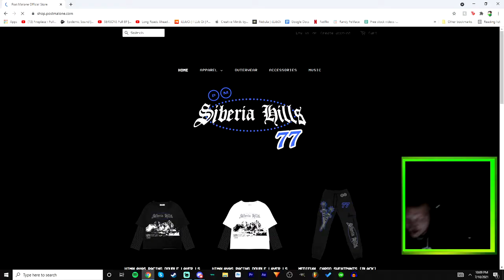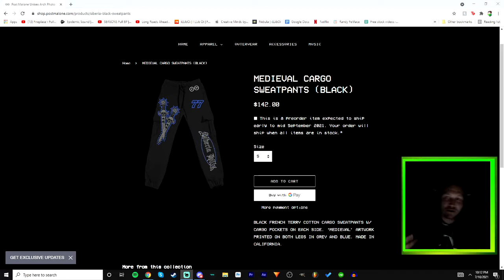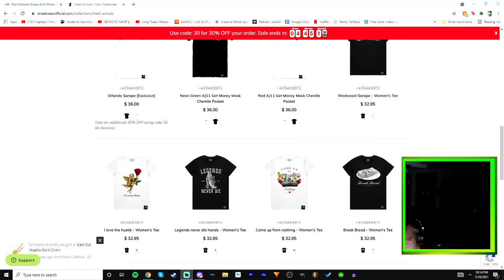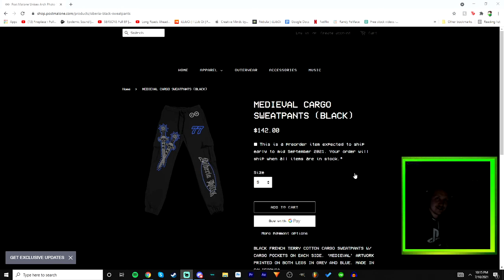Post Malone is Wrong